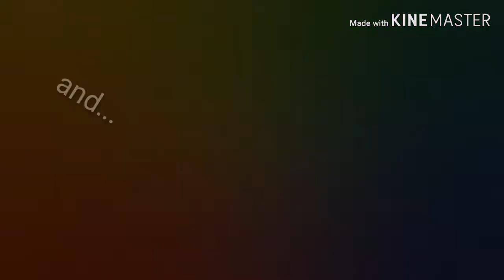Tomboy // gacha life // Inspired by toshshnya _chan